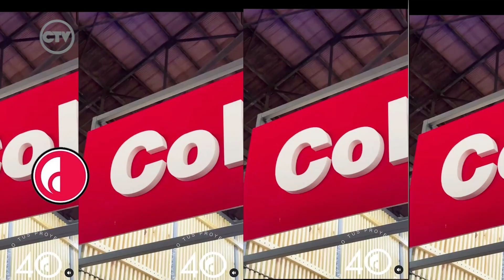COLOME en Expocon 2024